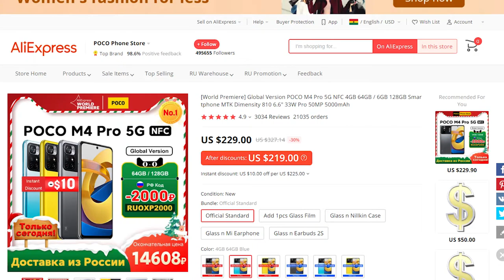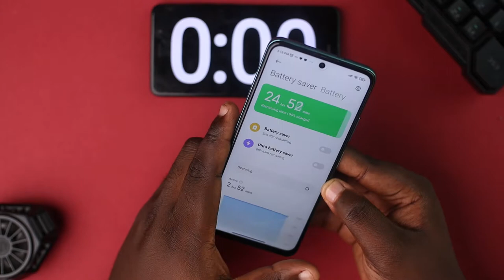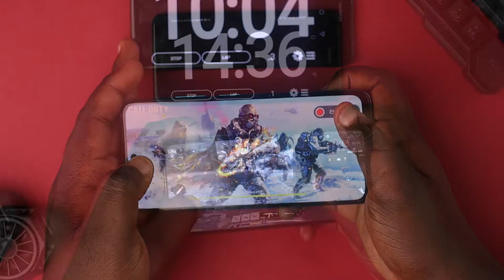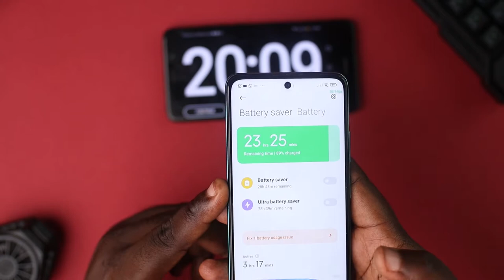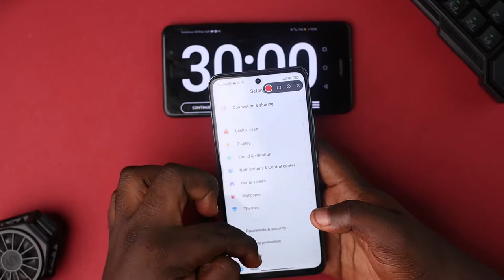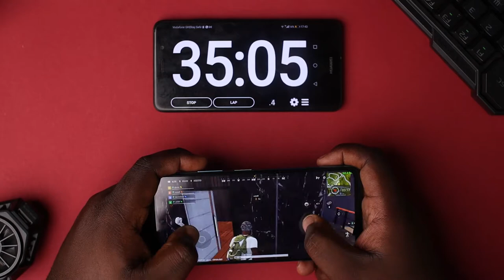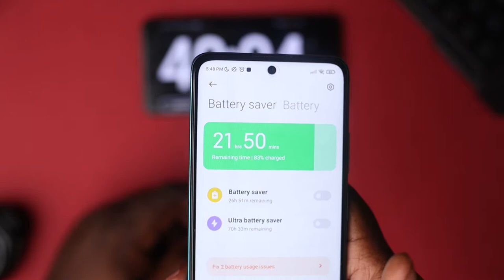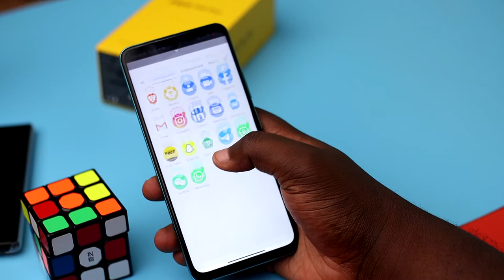POCO M4 Pro 5G Gaming and Battery drain Test - Latest firmware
Here is a detailed Charging and draining Test of the POCO M4 Pro 5G. In this Battery test, I documented the battery drain and charging time, and also the effect of individual apps like CODM, Instagram, Google Chrome, Youtube, and Camera App on this device.

POCO M4 Pro Nillkin case